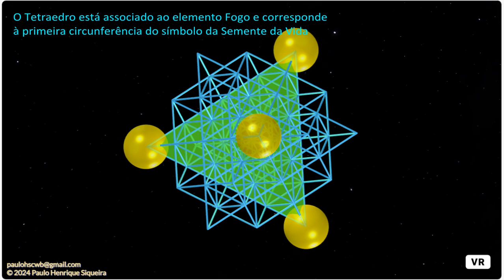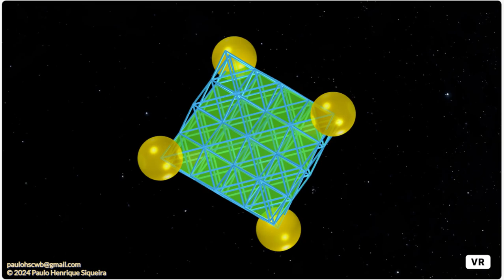Grade da vida 3D - tetraedro / Grid of life 3D - tetrahedron / Geometria Sagrada / Sacred Geometry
Os vértices do tetraedro regular aparecem em algumas interseções das linhas do símbolo da Grade da Vida. Na representação em 3D, o tetratedro fica inscrito ao símbolo da Grade da Vida.

The vertices of the regular tetrahedron appear at some intersections of the Grid of Life symbol lines. In the 3D representation, the tetrahedron is inscribed with the Grid of Life symbol.